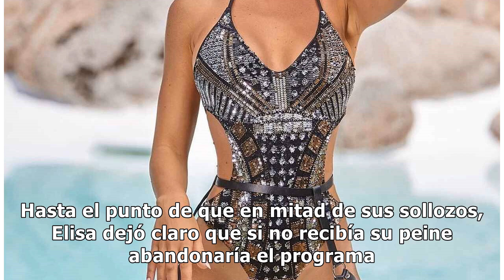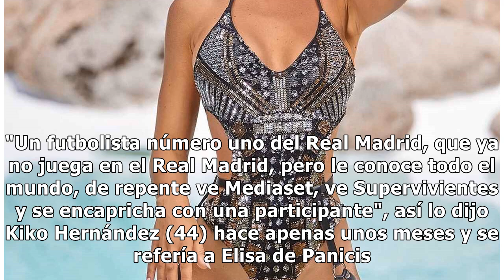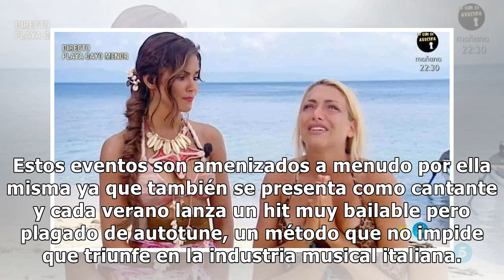Qué fue de Elisa de Panicis, la ex de Cristiano Ronaldo que enamoró a los españoles en 'Supervi...